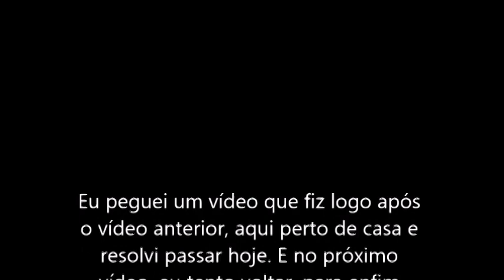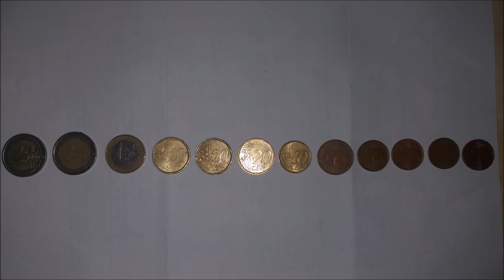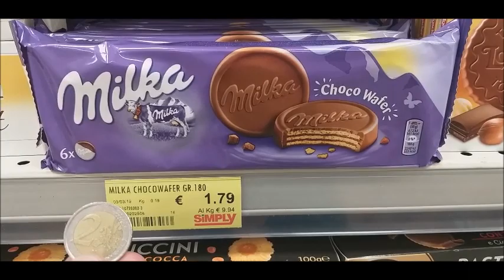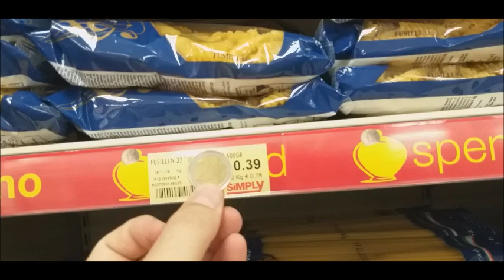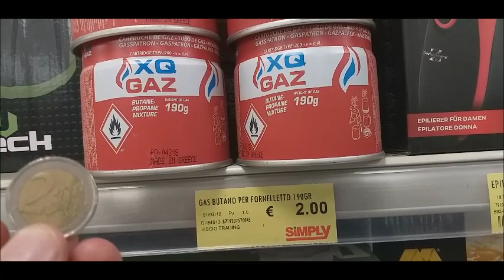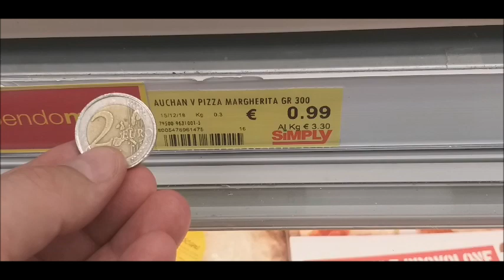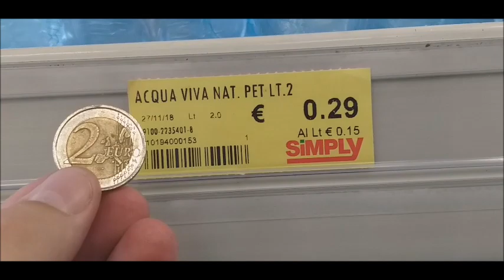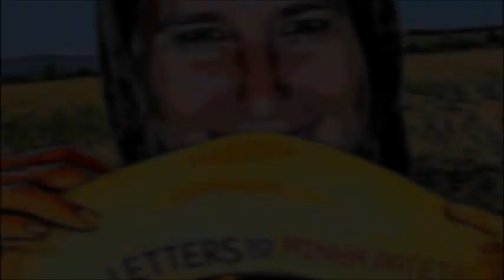Episódio 35 - COMPRAS NO MERCADO COM 2 EURO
Não consegui ir na feirinha para comprar roupas hoje por causa da forte chuva aqui, por isso postei um vídeo que havia feito dias atrás indo ao mercado e vendo o que poderia comprar com 2 Euros. Detalhe: achei dinheiro na rua!!!